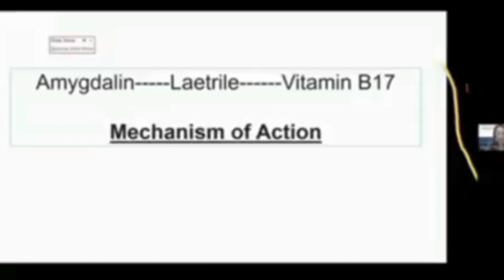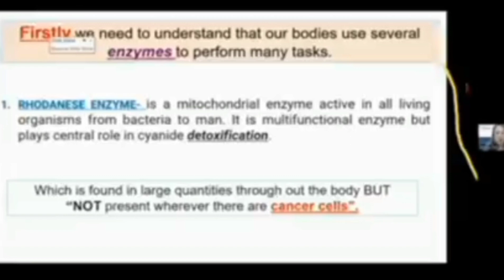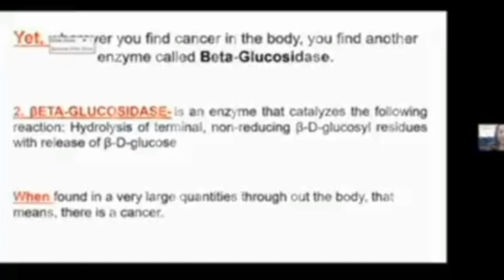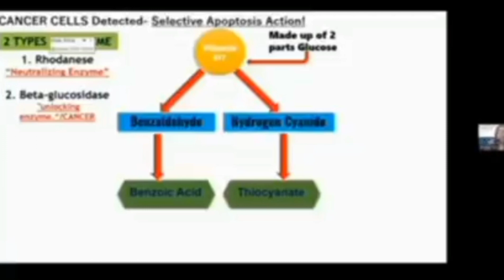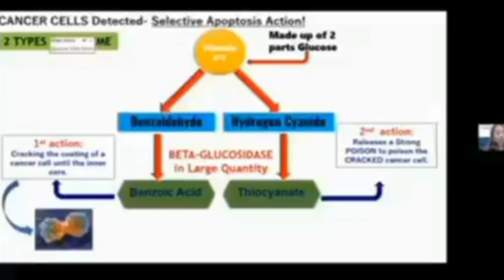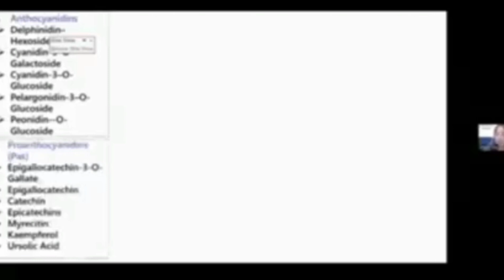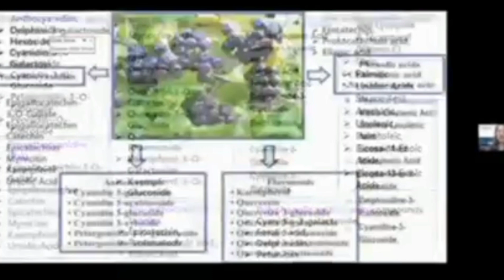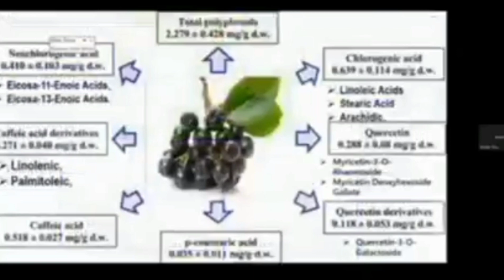𝗧𝗛𝗘 𝗣𝗘𝗥𝗙𝗘𝗖𝗧 𝗙𝗢𝗢𝗗 𝗦𝗨𝗣𝗣𝗟𝗘𝗠𝗘𝗡𝗧!As a food supplement with high ORAC VALUE, EquiCell Inc.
ULTIMA17 helps:

✅️ Neutralize free radicals
✅️ Inhibit pro-oxidative and oxidative stress
✅️ Reduce inflammation
✅️ Protect Vital organs by blocking nitrosamine.

Ultima17 has a powerhouse of Antioxidants and nutrients that will help the body manage the war againts CHRONIC DEGENERATIVES DISEASES including CANCER.

Present to you...
THE 14 MAGNIFICENT ANTIOXIDANT ACTION OF ARONIA in Ultima17
🍒 3 for Prevention
🍒 5 Effects on the Cancer Cells
🍒 6 Effect on the Gene and Cancer Stem Cell

"POWER OF ARONIA MELANOCARPA" in Equicell Ultima1"